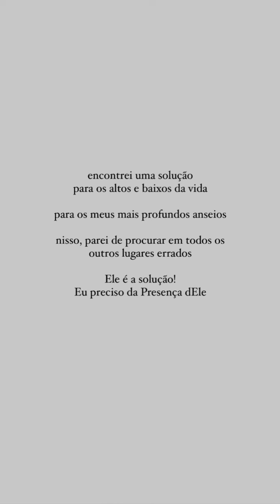🤩Safadão mostrou um dia em família no Haras WS + Olha o Dom no cavalo 😱